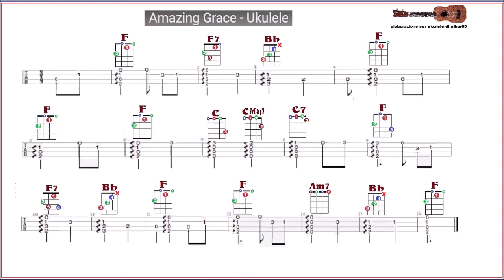Amazing Grace Ukulele